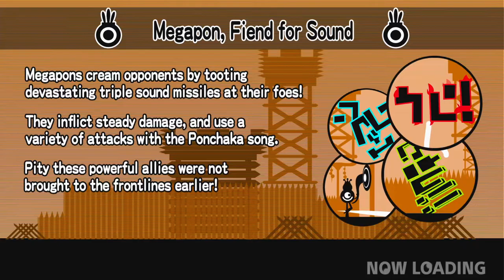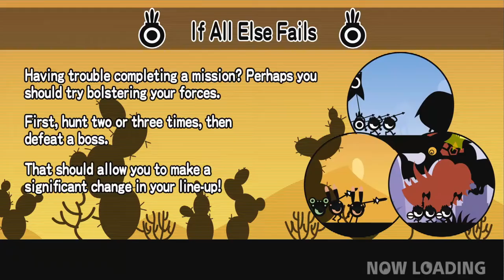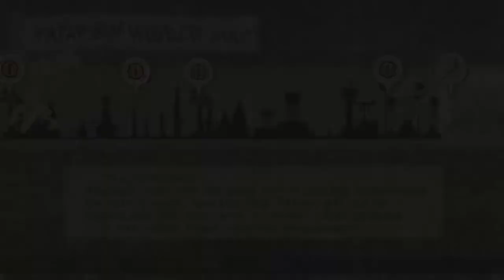Black and Crispy - Let's Play Patapon - Part 13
That final showdown was a little less final.
(I goofed up and didn't change the audio settings for Patapon so the game is louder than it was previously for these last parts. You can still mostly hear me but I'm sorry for the inconvenience)

Patapon follows the titular Patapon Tribe, a group of eyeball-like creatures. The Patapon tribe was once a flourishing nation led by their deity, the Mighty Patapon, in a journey to Earthend to gaze upon an enigmatic object simply known as "IT". The Patapon nation at one point was banished to the desolate frontier by their sworn enemy of similar eyeball-like creatures known as the Zigotons.

The story begins with the Mighty Patapon returning to a banner-wielding Patapon known as Hatapon after an undisclosed time after the Patapons' banishment. The Mighty Patapon is led back to the remnants of the Patapon Tribe to resume their journey to Earthend. Throughout their journey, the Patapon re-encounter the Zigoton tribe and other beasts.

Patapon[a] is a 2007 video game co-developed by Pyramid and Japan Studio and published by Sony Computer Entertainment for the PlayStation Portable (PSP). The game's unique genre was described to be a combination of rhythm and strategy. The game's concept and design were conceived when game designer Hiroyuki Kotani discovered the Patapon designs from French artist Rolito's personal website. The name Patapon was created by Rolito and was inspired by an old French word for "children". Kotani chose the name because it sounding similar to marching and drumming. It was released in Japan in December 2007 and in February 2008 for North America and Europe.

In the game, the player acts as an invisible deity to a tribe of anthropomorphic eyeballs known as "Patapons" that can be commanded to move forward, attack, defend and retreat by using a sequence of drum beats. The story follows the Patapon tribe in their journey to reach Earthend and gaze upon "IT". They encounter giant beasts and an enemy tribe known as the Zigotons that serve as obstacles throughout their adventure.

Patapon was well-received among critics with multiple reviewers praising the art style of the Patapon tribe and the music. Some reviewers criticized the repetitive nature of it and the lack of a pause option. The game received multiple nominations including a BAFTA award and won Best PSP Game of 2008 by IGN. The game led a port for the PlayStation 4 and two sequels for the PSP; Patapon 2 and Patapon 3, becoming the first entry of the Patapon series.

In Patapon, the player takes the role of a deity worshipped by an anthropomorphic eye-ball army known as Patapons. The Patapon village serves as the main hub, allowing the player to revive fallen troops, select missions, and play minigames. Before each mission, the player can choose up to three different units for battle with the banner-wielding Hatapon as the leader of the units. There are six possible units to choose from: The shield and sword-wielding Tatepons, the spear-wielding Yaripons, the bow and arrow-wielding Yumipons, the cavalry lance-wielding Kibapons, the heavy club-wielding Dekapons, and Tuba-wielding Megapons. Each unit can have a maximum of three or six troops depending on the type.

During missions, the player can command the Patapons by inputting specific sequences using the face buttons on the PSP, each representing a drum. These sequences can command the tribe to move forward, attack, defend, and other actions. A pulsating border signals the player at what rhythm to input the commands. Successfully entering a proper sequence in sync with the rhythm will lead the tribe into a "Fever" increasing their attack and defensive bonuses. Fever can be accomplished by maintaining a combination of 10, or achieved early if a combination is 3 or higher and the command was performed perfectly in sync. If the player ceases to command the Patapons or inputs the commands off-beat of the border's rhythm, the combo and fever will be lost.

Once a mission is complete, the player can return to an earlier mission to acquire additional resources and equipment to build up their troops before a larger battle. Materials, weapons, armor, and a currency known as "Ka-ching" can be gained by fallen enemies to fortify the player's troops. If a Patapon is defeated in battle, they will drop a cap that can be used to revive the Patapon once the mission is completed. If the cap is not retrieved during the mission, the Patapon is permanently lost.